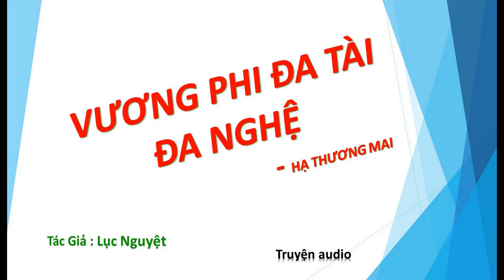Tập 2 - chương 16-30 - Vương Phi Đa Tài Đa Nghệ - Hạ Thương Mai, Tg - Lục Nguyệt, Truyện audio